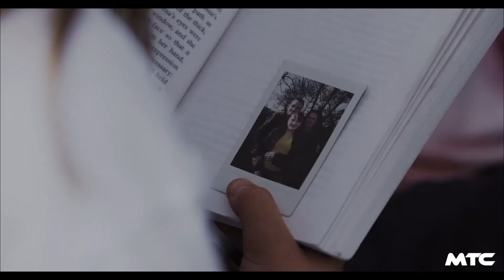AMONG THE LIVING Trailer (2022)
Release Date: October 4, 2022 (USA)
Genre: Horror/Drama
Cast: Dean Michael Gregory, George Newton, Melissa Worsey
Director: Rob Worsey